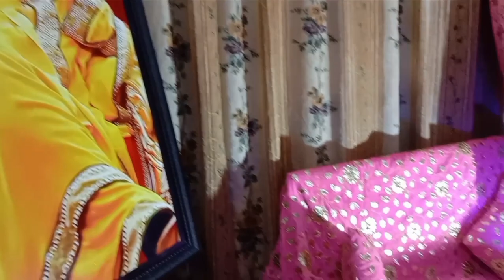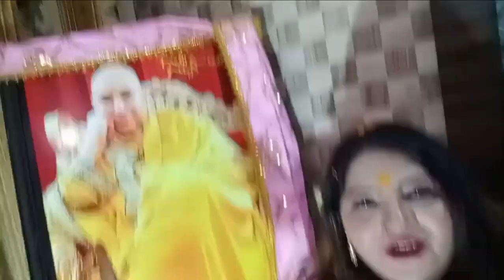facebook पर गुरुजी से बातें करते करते गुरुजी से बन गया connection आज गुरुजी सब बातें सुनते हैं 🙏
Sunday no Satsang 🙏